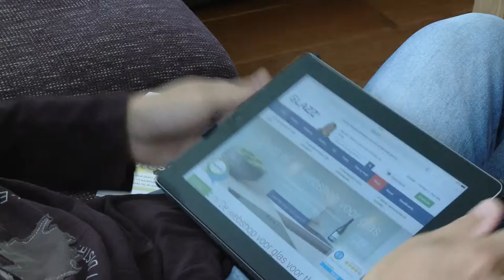Instructiefilm keuken, Glazz.nl | AMfilms